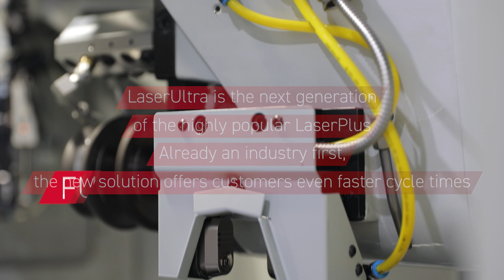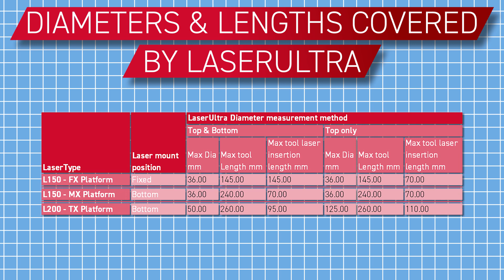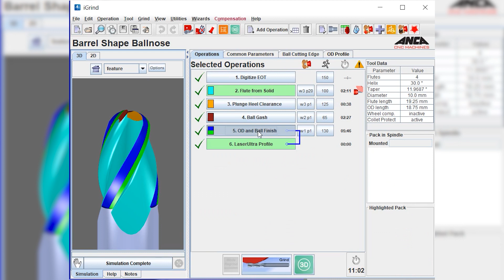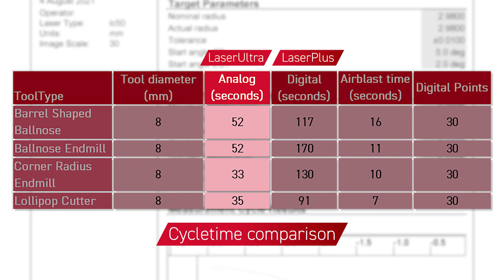ANCA’s newest Smart Factory tool, LaserUltra, is 70% faster measuring tools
LaserUltra is an automatic in-process digital or Analog measurement and compensating system for a range of cutting tool parameters on FX, TX, and MX machines. LaserUltra is ideal for measuring and compensating tools to maintain tight tolerances (+/-0.002mm) in unmanned production grinding.

LaserUltra is permanently mounted inside the machine and will not interfere with typical grinding processes and accessories. Using the laser, the operator can perform accurate in-process measurement and compensation without removing tools from the machine.